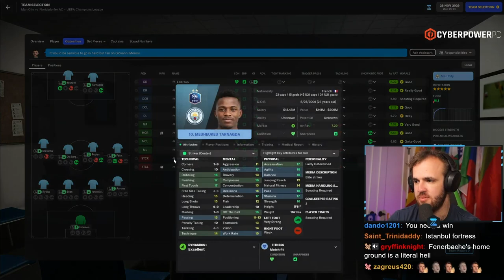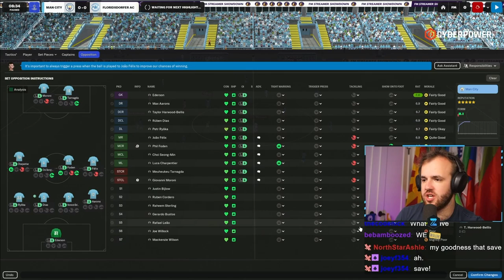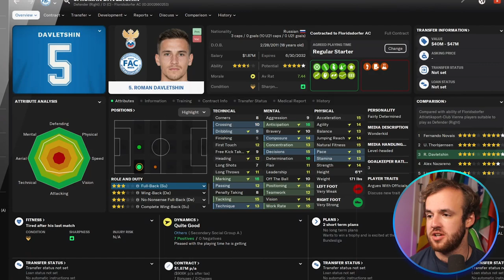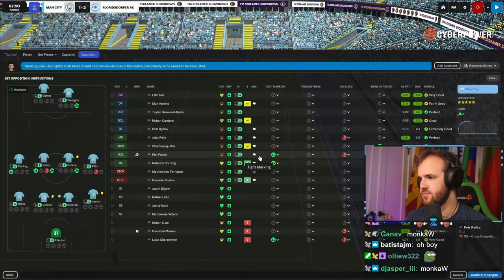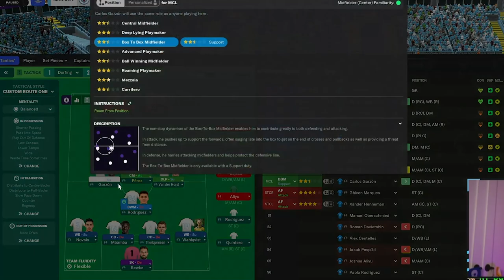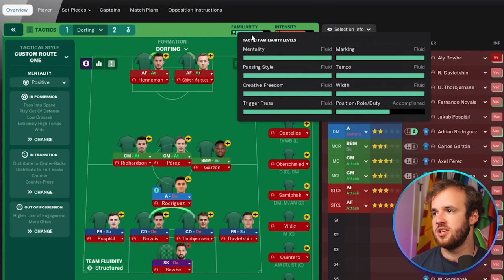I Beat Man City With a Bad Team (A Guide)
to get the two year plan with an exclusive deal PLUS one month free. It’s risk free with NordVPN’s 30 day money back guarantee.

There are certain teams that you just can’t touch on Football Manager. Manchester United, Paris Saint-Germain, Bayern Munich - names that haunt FM players’ dreams as long as they play the game. The teams that steal your wonderkids, smash your perfect tactic and keep you away from that amazing Champions League run. Manchester City is without a doubt one of those teams.

You could play Football Manager for 30 years and still not build up a club to the level of Manchester city. Their FM finances are untouchable and they can have any wonderkid they want if they are smart enough to find them. I spend a lot of time teaching you how to scout and find those excellent wonderkids before them, but even when you do, they can come to steal them eventually. There are ways to beat these teams though, and this is how you do it.

Much Love,
FM Senpai